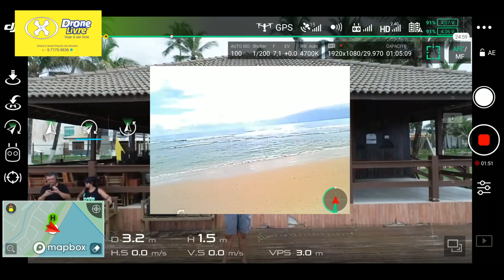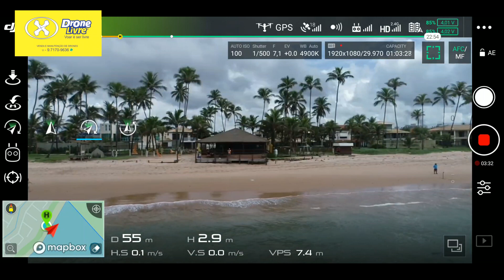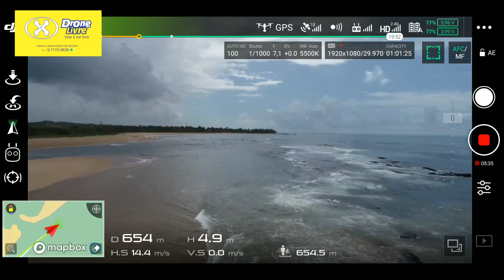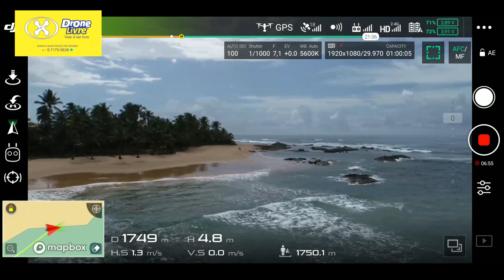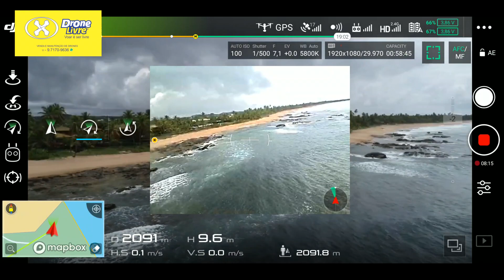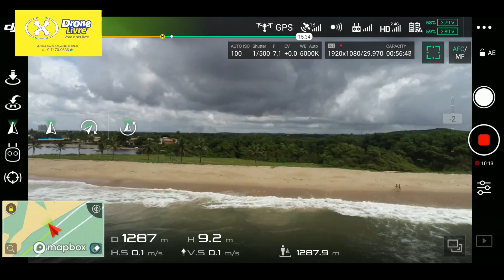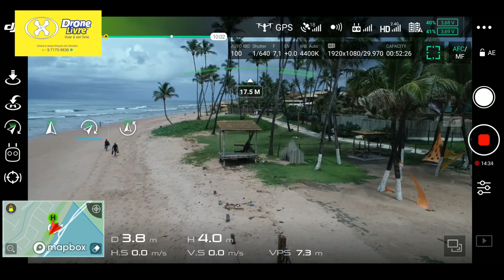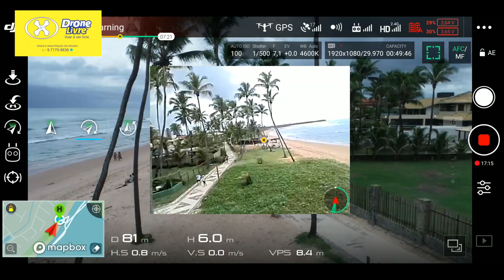VOO NA PRAIA COM DRONE DJI INSPIRE 2 A FERRARI DOS DRONES! PROFISSIONAL USADO EM FILMES DE HOLLYWOOD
ADQUIRA UMA COTA DO DJI INSPIRE 2 POR R$35,00 ( Grupo no App Telegram ) =

CUPOM = BGMVmini14

Cupom USA = BGFIMIX8SE20
Cupom CN = BGFIMICN2020

Compre seu Drone na Drone Livre!

Quem ainda não instalou o TikTok está perdendo dinheiro!

Clique neste link e Compre seu Drone no Magazine Luíza com nota fiscal, 1 ano de garantia, Parcelado em 12x sem Juros =